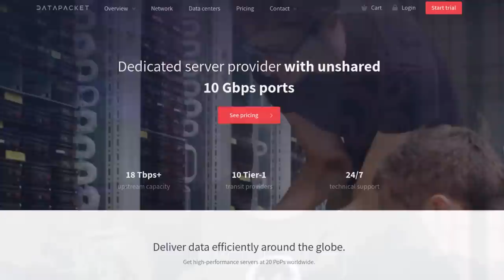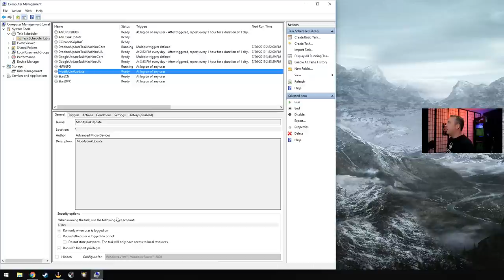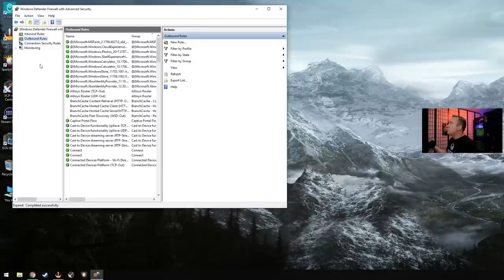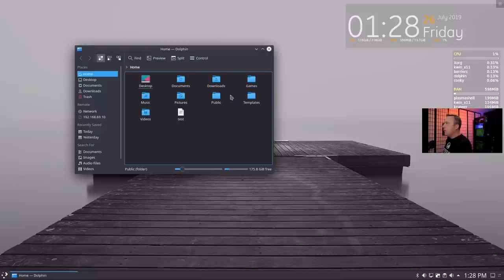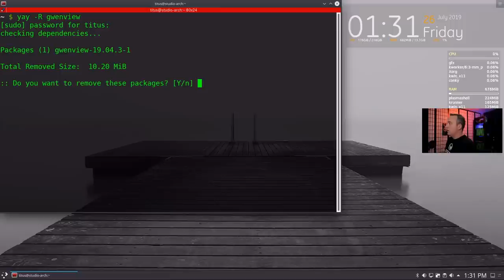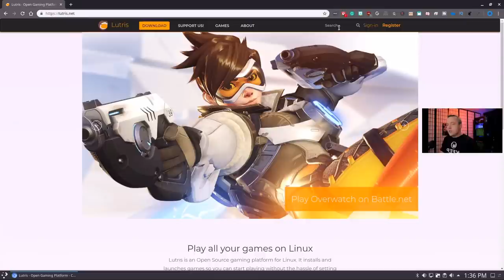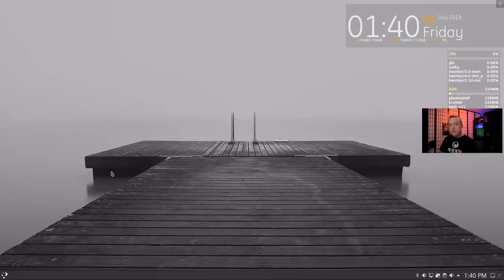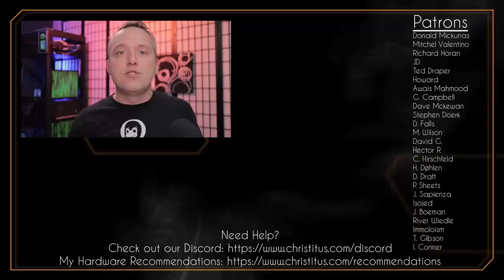Windows vs Linux | What the Future Looks Like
In this video, I go over Windows vs Linux in an educational manner. You will learn several new tips and tricks for both Windows and Linux.